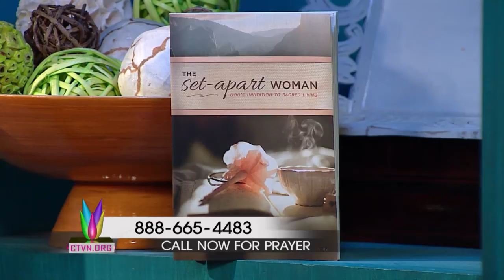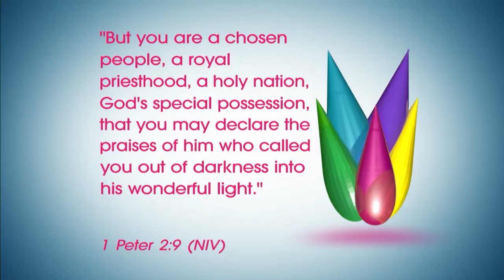Sister 2 Sister: Leslie Ludy and a "set apart" life!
Join sisters Kathy, Flo, Roxanne, Amy & Corri as they ask: is it OK to attend a church that changes the definition of marriage? Is a clean house proof of a wasted life? And… author Leslie Ludy talks to us about how to live a “set-apart” life.